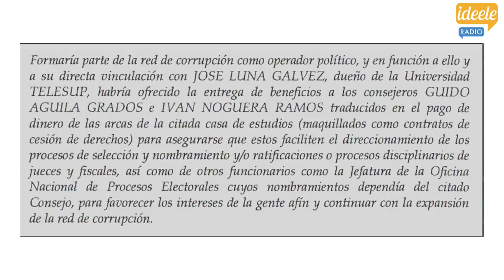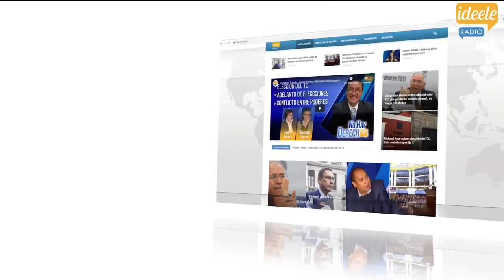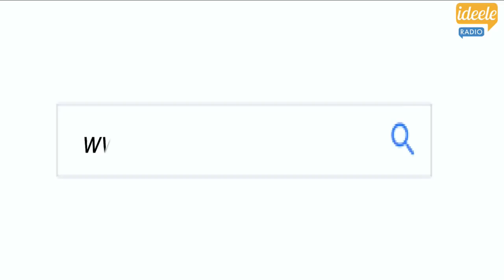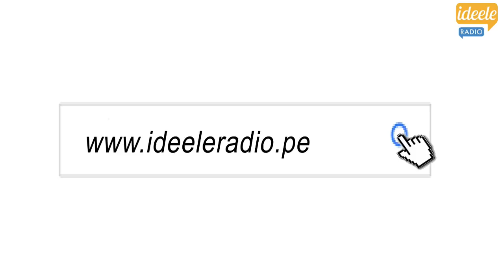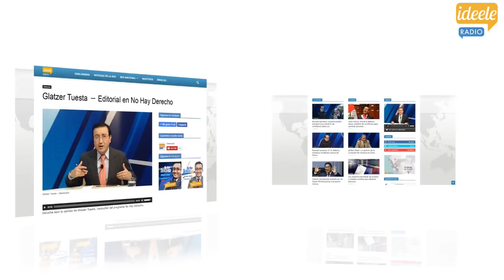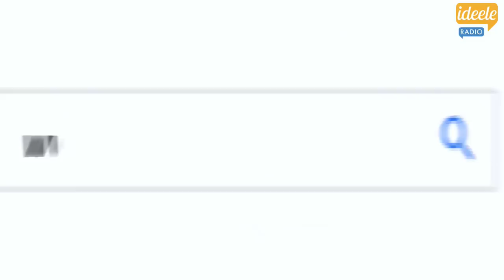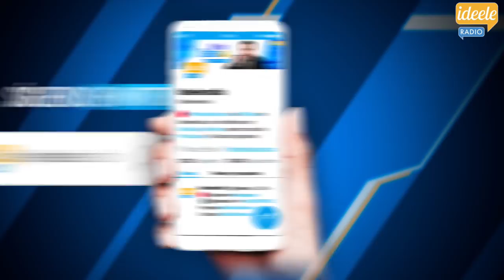🔴 Pedro Cateriano conversa con Glatzer Tuesta en No Hay Derecho - [21-01-2020]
[21-01-20] Glatzer Tuesta entrevista a Pedro Cateriano, expremier. En Elecciones 2020 a Esperanza Villafuerte, candidata de Juntos por el Perú, y José Luis Casas, candidato de APP. En el Bloque Cultural a Luz Gutiérrez, directora de La Trenza Danza.

01- Editorial de Glatzer Tuesta                                                              1:53
02- Entrevista a Pedro Cateriano                                                        35:20

***ELECCIONES 2020***
03- Entrevista a Esperanza Villafuerte y José Luis Casas          1:26:59

04- Red Nacional de Ideeleradio                                                     2:06:29

***BLOQUE CULTURAL***
05- Entrevista a Luz Gutiérrez                                                          2:15:13

Transmisión en vivo de No Hay Derecho, programa informativo, de análisis y debate conducido por Glatzer Tuesta, director de IDL e Ideeleradio. Visita nuestra página web